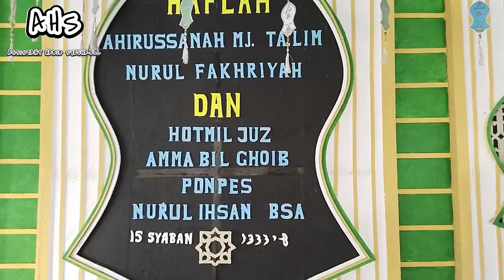GEGER!! HABIB UMAR AL HINDUAN DI SERET KE PONDOK PESANTREN NURUL IHSAN SAWANGAN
GEGER!! HABIB UMAR AL HINDUAN DI SERET KE PONDOK PESANTREN NURUL FAKHRIYAH